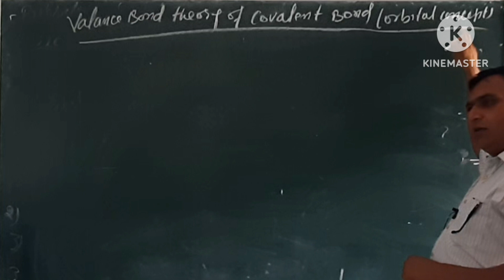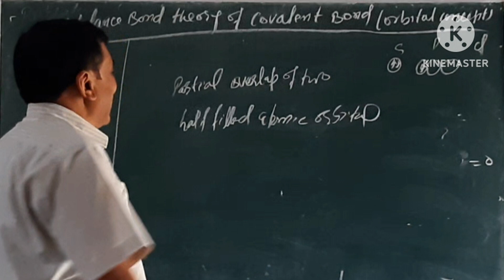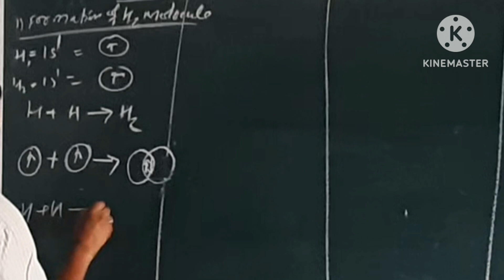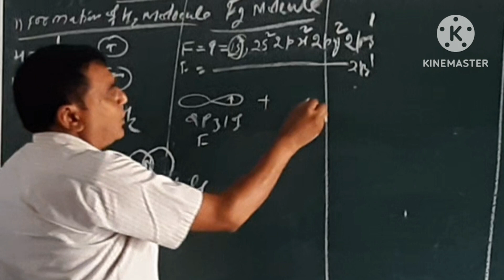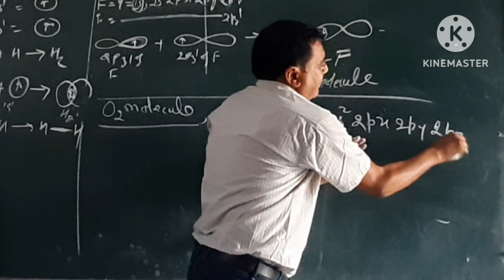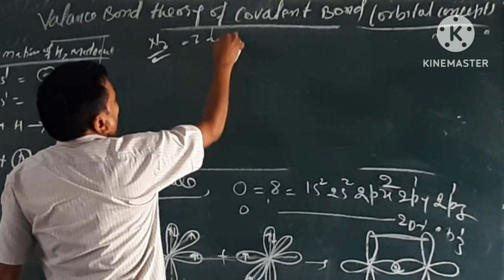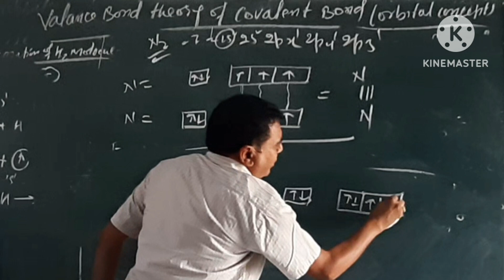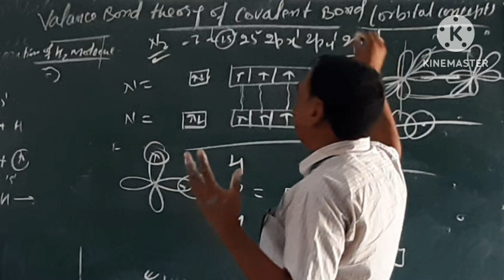Valance Bond Theory of Covalent Bond (Orbital Concept/11th Chemistry/chemistrywalasir